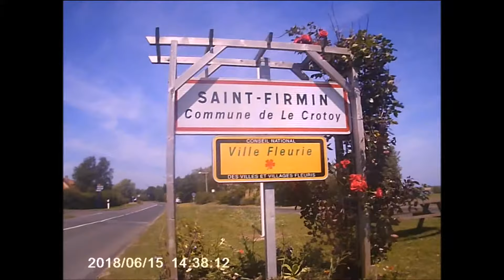Vendredi 15 Juin 2018 / Saint-Firmin (Somme) (1)